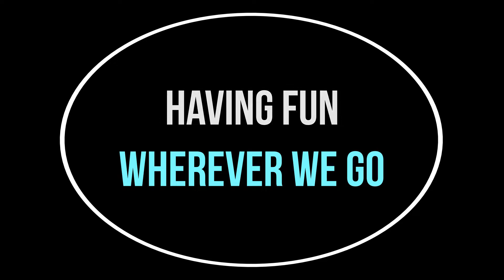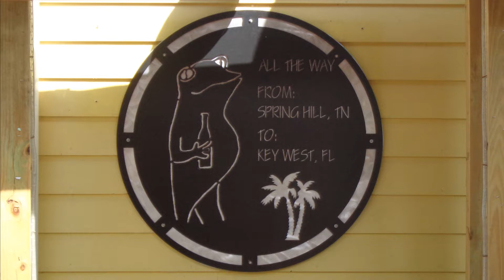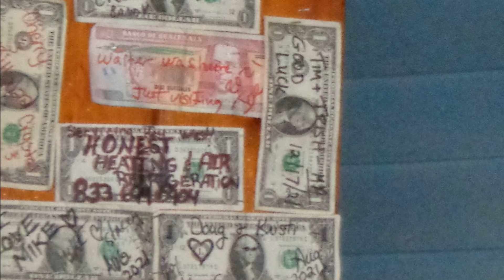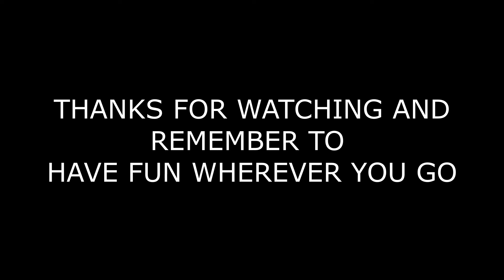Fun stop at the Salty Frogs Beach Bar & Grill Key West Florida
We enjoyed breakfast at the Salty Frogs Beach Bar and Grill in Key West Florida.